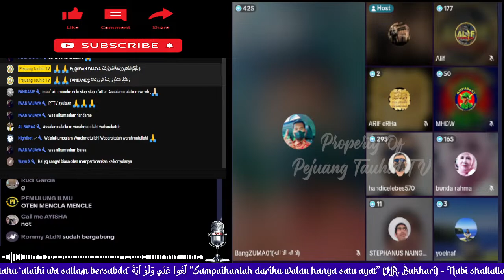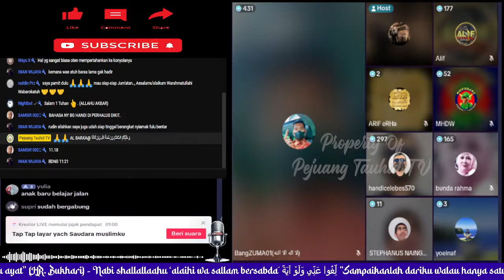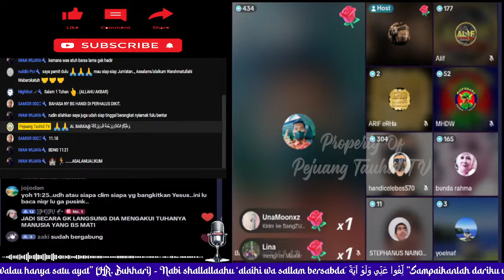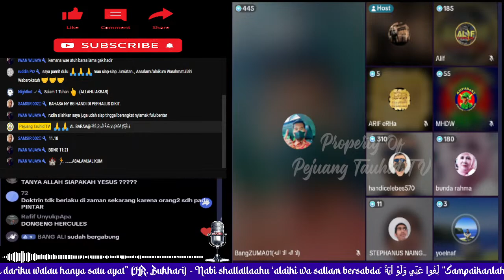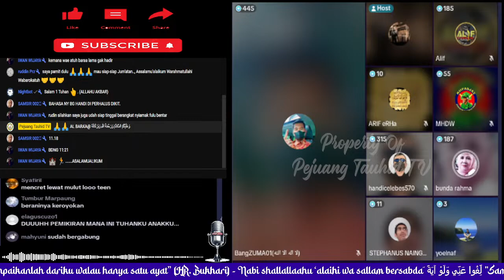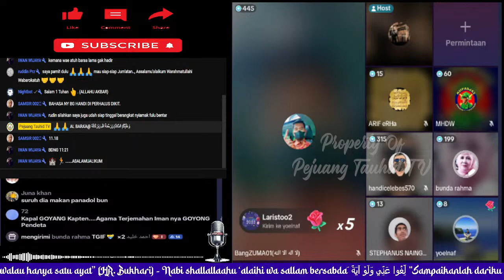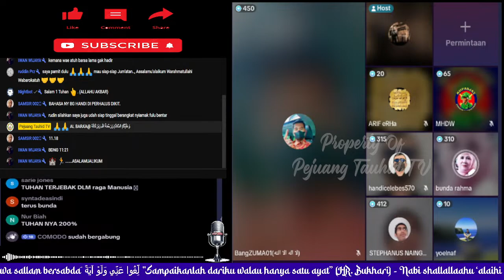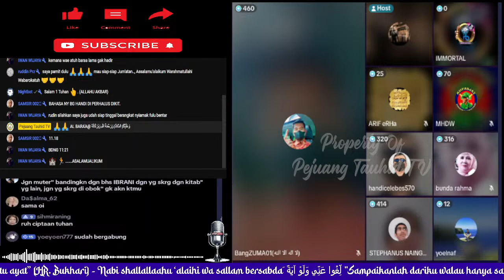HANYA BERMODALKAN IMAN, TANPA AKAL MAKA AKAN SIA-SIA